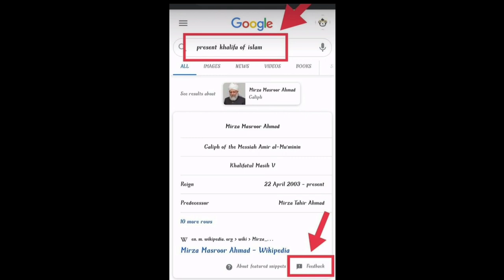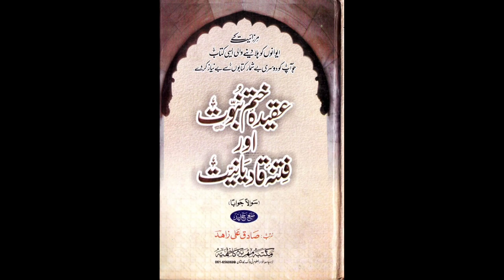Who is Present Caliph of Islam in Urdu || Who is Current Caliph of Islam in Urdu || ABBAS Views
Who is Current Caliph of Islam?

when anyone search on google who is Current caliph of Islam then google shows Mirza Masroor Ahmed.
Who is a Qadyani (Not Even Muslim)
Googles shows that Mirza Masroor Ahmed is the 5th Caliph of Islam after Hazrat Abubakar R.A, Hazrat Umar R.A, Hazrat Usman R.A and Hazrat Ali R.A

Astagfirullah!

These all Propagandas are just Against Islam and spread hatred against Islam, Muslims Should Wake up and take a strict action against it.
You should Report it As we tell you  step by step.
May Allah give Hidaya to all of Those who interfere in this Propaganda if Hidaya is not in their fate then Destroy them.
Ameen